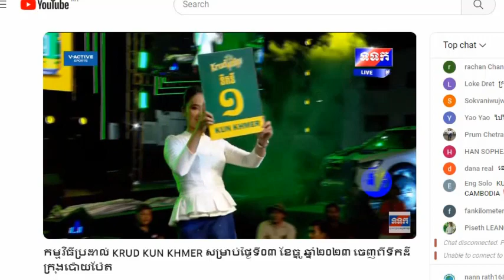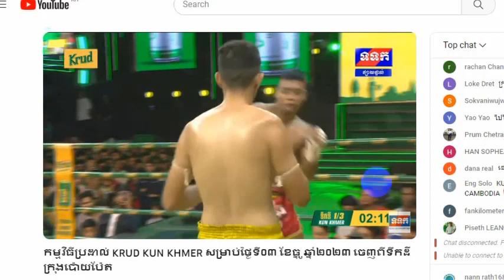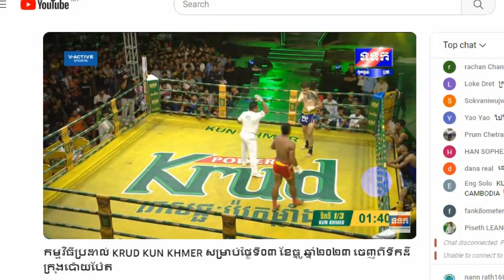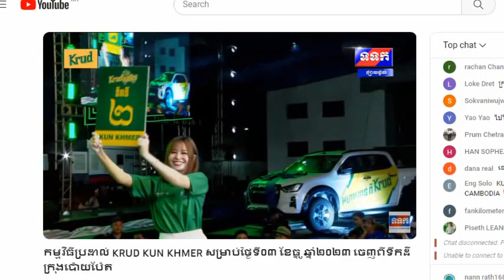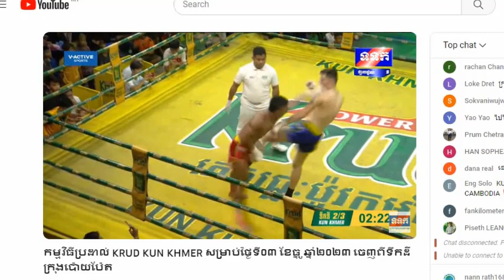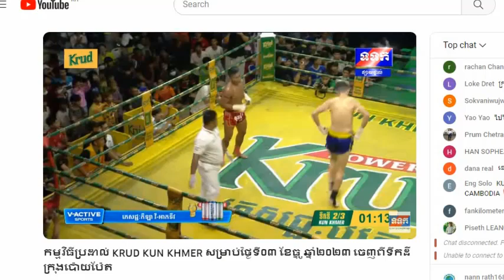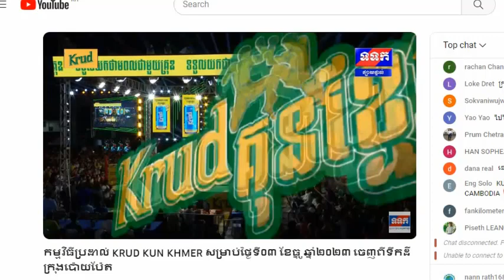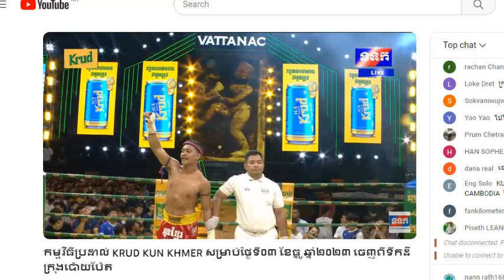កាន់តែកាច ធន់ រិទ្ធី ជាមួយកីឡាករ អ៊ឺរ៉ង់||សន្លប់ធំ